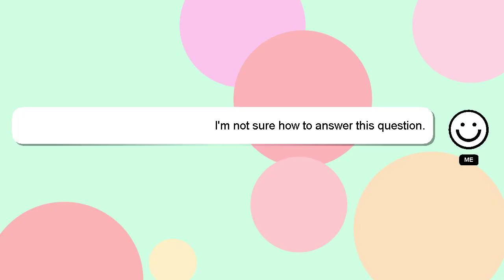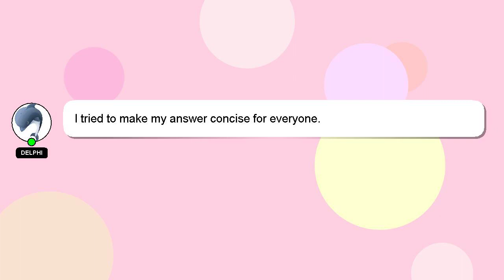How to edge control your hair?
Let me give you a quick introduction about myself, Hi, my name is Delphi, nice to meet you. I can provide you with assistance to help you answer your questions. - How to edge control your hair?

Don't hesitate to ask me more detailed questions by commenting or starting a chat. A 'heart' from me is a way of showing appreciation for your answer.

*2 What we are experimenting :*